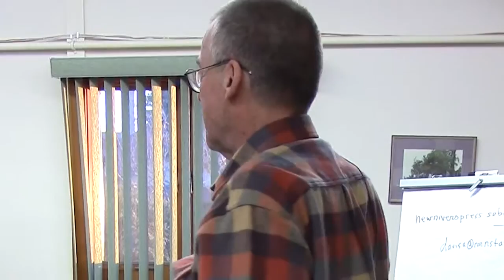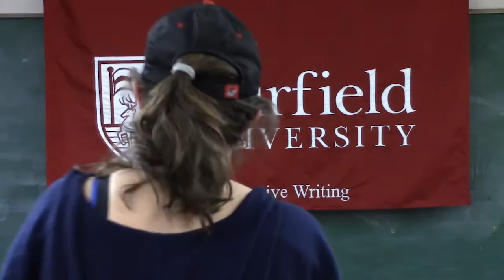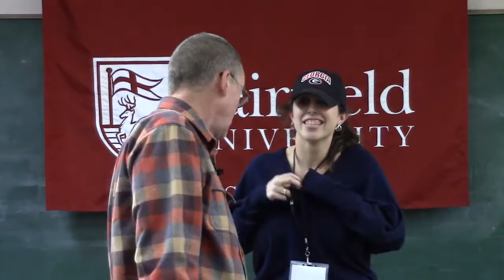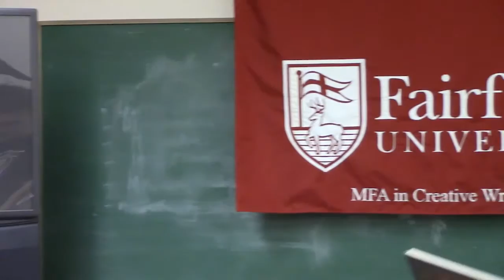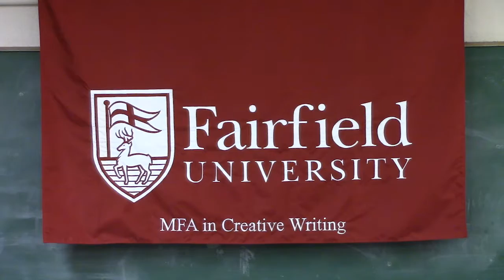Geoff Hewitt | Visiting Writer Poetry Slam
Visiting Writer Geoff Hewitt conducts a Poetry Slam seminar at Enders Island.